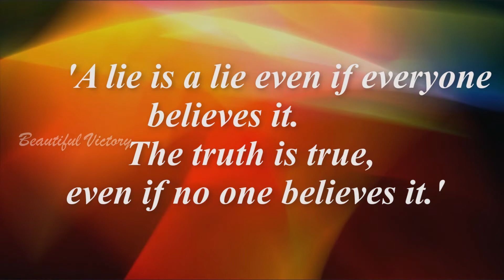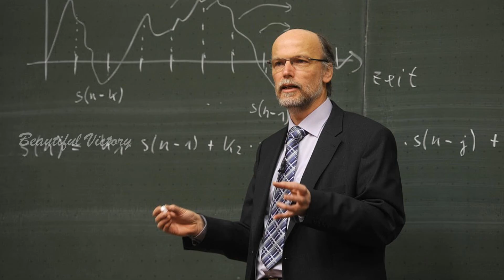No prophet is accepted in his own country 🅂🄴🅁🄼🄾🄽 98 Ƒ𝑟.ƁƦƖƬƬƠ ƠƑM ƇƛƤ.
@BeautifulVictory YouTube Channel Presents A Series On Sunday Sermons
Production Unit
Preacher          : Rev. Britto OFM Cap.
Video Editor    :  Ms.Anusha James
Studio Master : Master. Ajay James
Studio  : Beautiful Victory Home Studio
*RESPONSORIAL PSALM*
JAN 23, 2022

[ *பொதுக்காலம் 2ஆம் வாரம் – ஞாயிறு*
_Fr.Maria MMI,Africa_

The First Miracle of Jesus Christ*
 🅂🄴🅁🄼🄾🄽 _95_